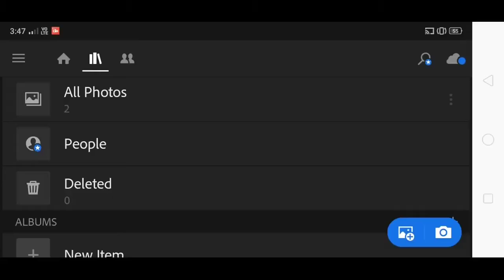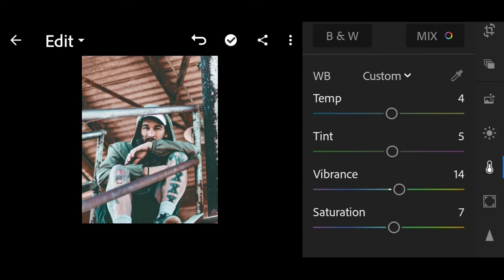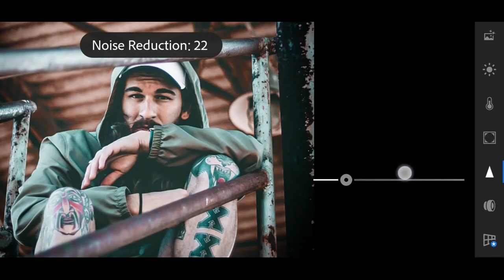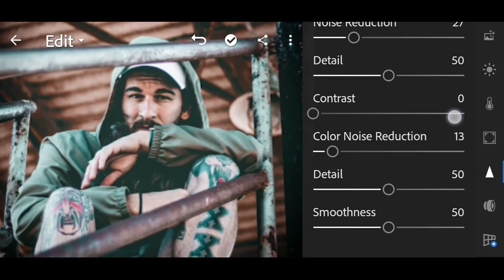Moody Brown Effect__Editing in Lightroom Mobile__New Lightroom Editing 2020__MAXX EDITOR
HELLO GUYS VIDEO APKO PASAND AAYA HO TO PLEASE VIDEO ko LIKE AND CHANNEL KO SUBSCRIBE KAR DENA SIDE ME BELL ICON HOGA USKO PRESS KAR DENA APKO MERI NEW ANDROID EDITING VIDEOS & PHOTO EDITING VIDEOS MILTI RAHENGI.